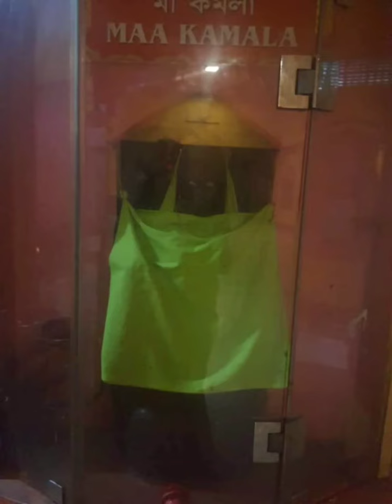मां बगलामुखी की पूजा